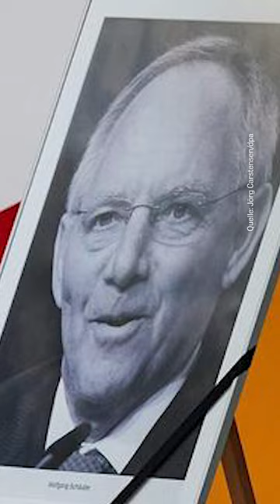Tod von Wolfgang Schäuble: Ein bewegtes Politikerleben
Wolfgang Schäuble hat für die Politik gelebt. Der CDU-Politiker war bis zu seinem Tod Mitglied des Bundestages – 51 Jahre lang. Sein Leben war von vielen Meilensteinen, aber auch einigen Tiefpunkten geprägt.